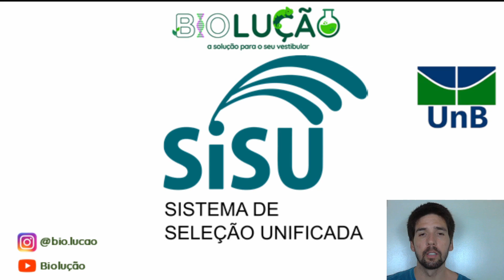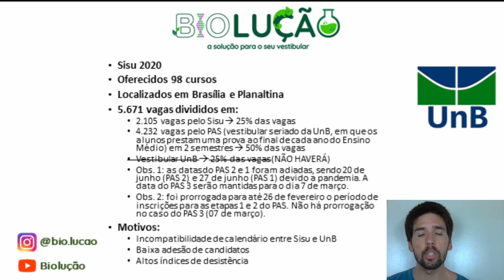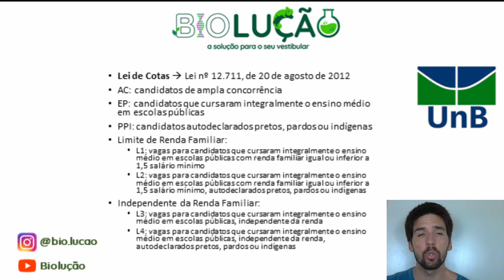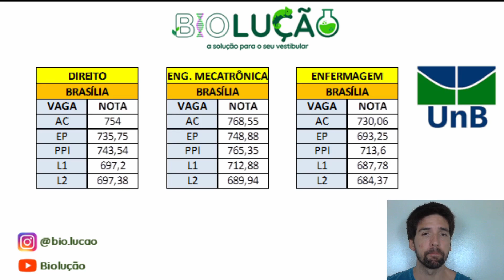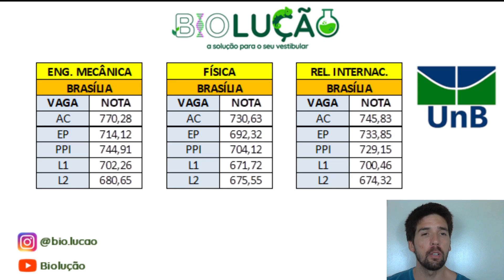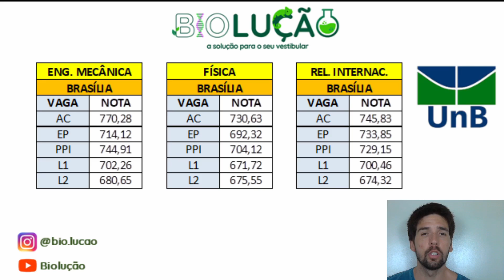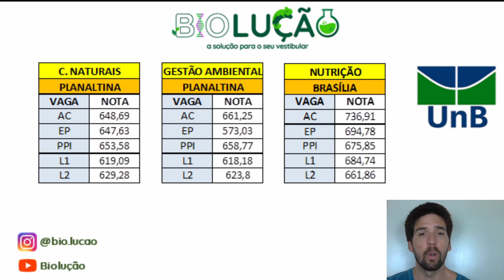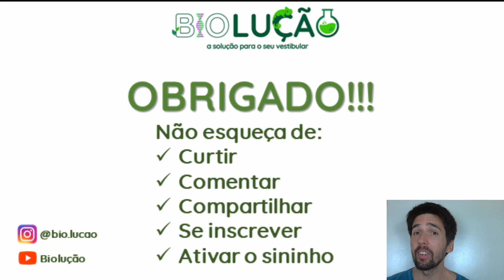COMO ENTRAR NA UnB PELO SISU 2021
A inscrição do SISU 2021 está cada vez mais perto e é importante que você saiba as notas de corte para o seu curso. Neste vídeo você saberá o número de vagas disponíveis e as notas de corte dos principais cursos da UnB. Entenda sobre as vagas de ampla concorrência (AC), cotas de autodeclarados pretos, pardos ou indígenas (PPI), cotas para quem estudou o ensino médio em escolas públicas (EP) e as cotas referentes a quem possui renda per capita igual ou abaixo de 1,5 salário mínimo (L1 e L2).